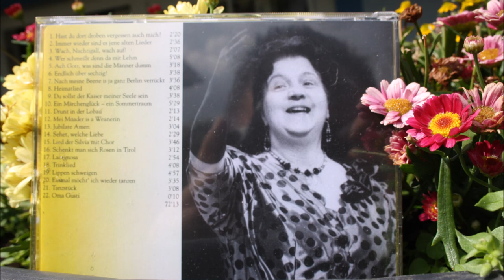In Memoriam Marianne Wissenbach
Heinrich Fidelis Müller (Fulda)
Sehet, welche Liebe